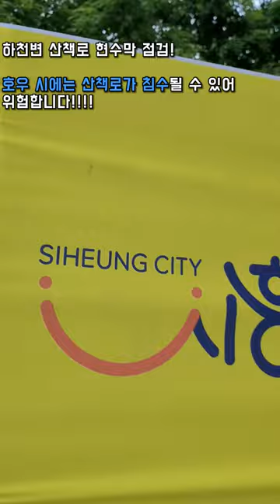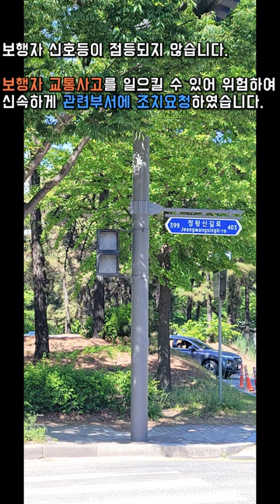[공무원 극한직업] 나는 '안전지킴이' … 입니다!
공무원 홍보대사 흥행기획 2기가 준비한
극한직업 민방위&재난 담당자편입니다:)